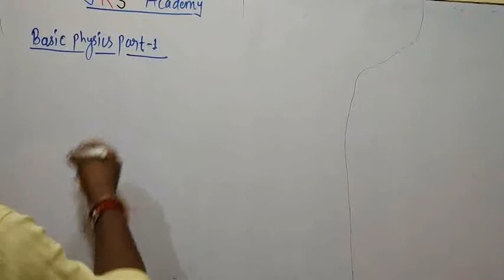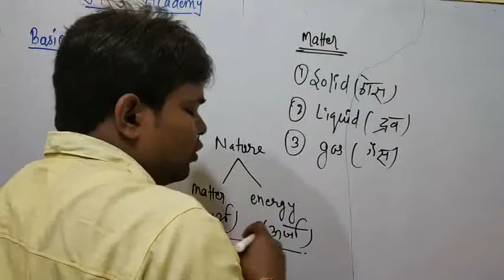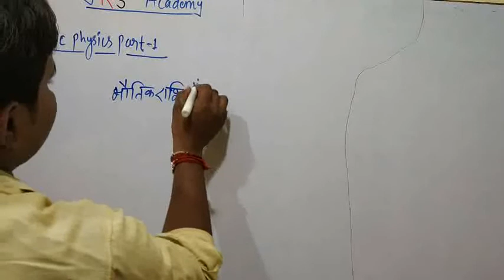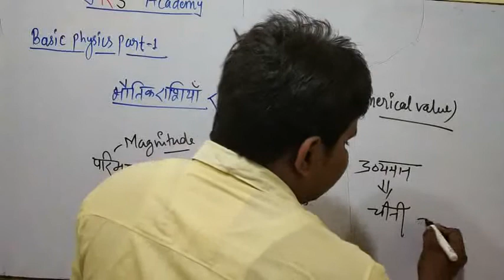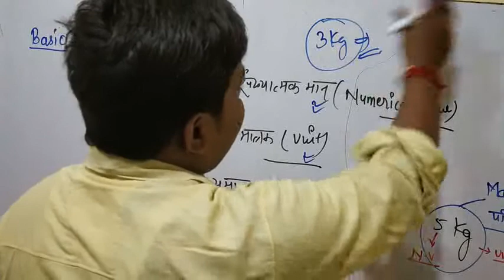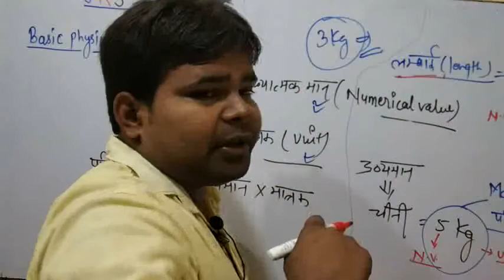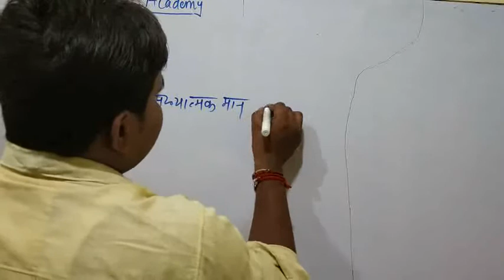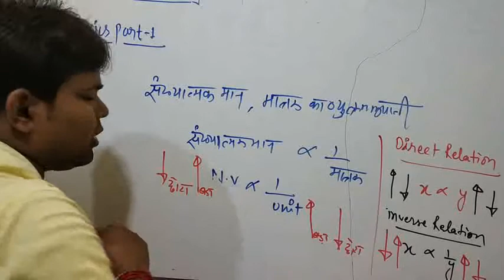Basic physics/part -1/ Satyendra sir